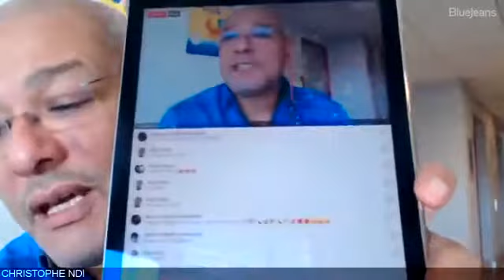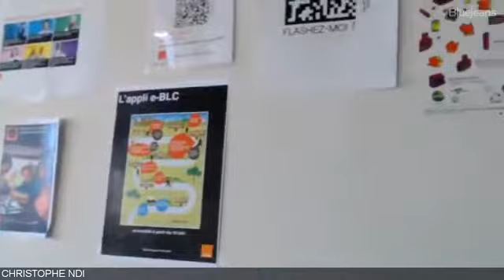LA Matinale du 31 Octobre